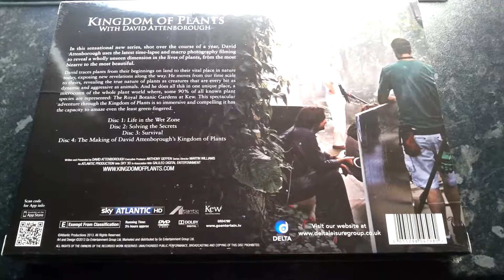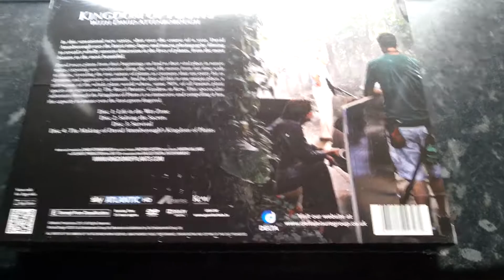David Attenborough Kingdom Of Plants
David Attenborough Kingdom Of Plants 4 Disc Hd Dvd Box Set By Ukadmin